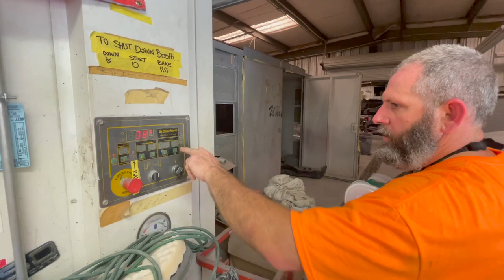PAINTING A $40K truck with a $15 paint sprayer!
In part 6 of our 3rd Gen Toyota Tacoma rebuild we get the new parts ready and paint them with a Central Pneumatic Harbor Freight Paint Sprayer. We go in depth showing how to set up and use this sprayer.